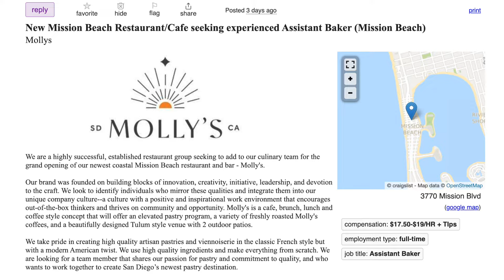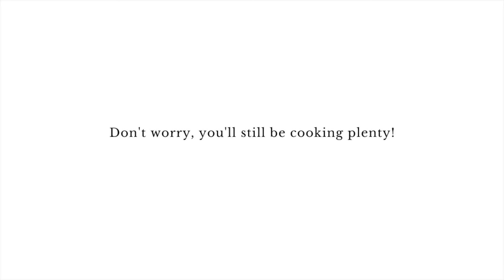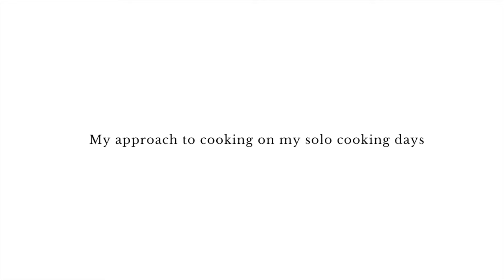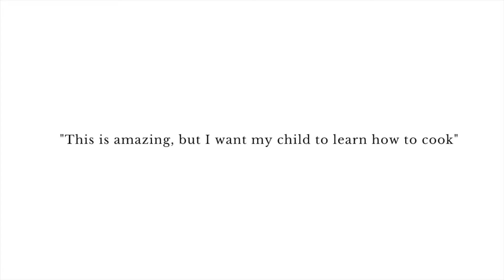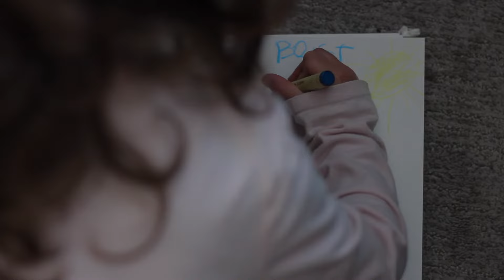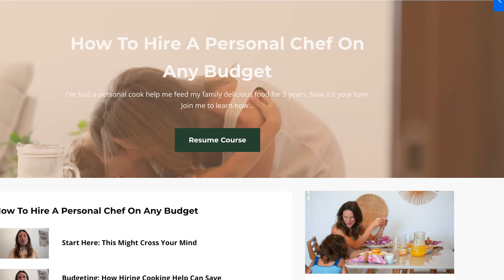This Could Change How You Meal Prep Forever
I don't meal prep alone. In this video you'll learn exactly how I hire cooking help for my family and I twice a month and how you can try this for yourself as well!

Share this with a friend who needs meal prepping help!